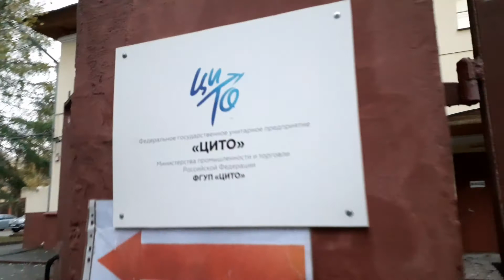Москва 3225 улица Новая Ипатовка осень день